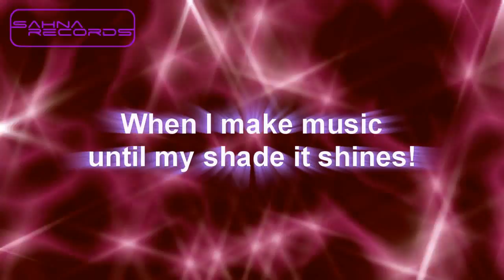SAHNA RECORDS (PROMO II)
House / Progressive House / Tech House